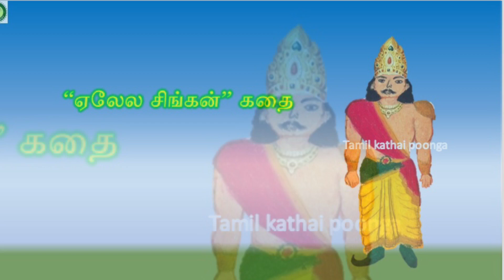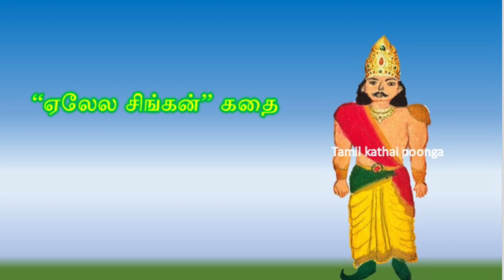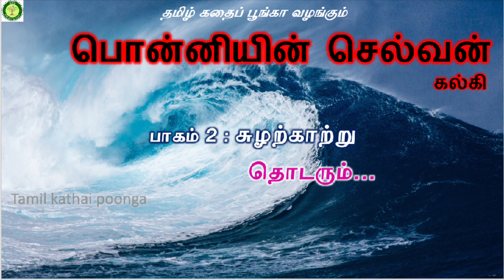Ponniyin Selvan Part 2 Ch 31 |KALKI | Ponniyin Selvan audio | Tamil books audio |Tamil Kathai Poonga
ராஜ ராஜ சோழர் காலத்து வரலாற்று நாவல்.கல்கி அவர்களின் எழுத்து நடைக்கு பொன்னியின் செல்வன் நாவல் மிகச் சிறந்த சான்று.  கல்கி அவர்கள் அவருக்கே உரிய எழுத்து நடையில் நம்மை சோழர் காலத்துக்கே கூட்டி செல்கிறார். பல திருப்பங்கள் நிறைந்தது. கேட்டு ரசியுங்கள்.

Tamil books audio | Ponniyin Selvan audio book | பொன்னியின் செல்வன் | கல்கி | பாகம் 2 சுழற்காற்று அத்தியாயம் 31 - "ஏலேல சிங்கன்" கூத்து | Ponniyin Selvan Part 2 Suzharkaatru Chapter 31 - Yelaela Singan Koothu.

Ponniyin Selvan (பொன்னியின் செல்வன்) is a historical novel by Kalki Krishnamurthy, written in Tamil. In five volumes, or about 2210 pages, it tells the story of early days of Arulmozhivarman (அருள்மொழிவர்மன்), who later became the great Chola emperor Rajaraja Chola I. It is said that the book took more than three years to write and that Kalki visited Sri Lanka three times to gather information for it.

Please click on the links below to listen to other stories and uploads: